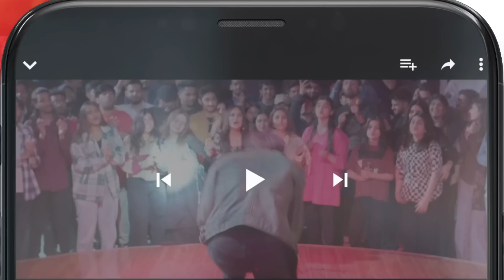Ameer Ghar Se Rishta Aya !! hinaaltaf junaidkhan - Agar - HUM TV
Agar - Episode 29 [𝐂𝐂] - ( Junaid Khan - Hina Altaf - Juggan Kazim ) 8th May 2023 - HUM TV

The tale of a beautiful yet naïve girl Hooriya who loves all things beautiful and good-looking in life and is a fierce critic of unconventionality. Will her experiences in life help her understand the importance of balance? Watch Agar to find out!

CAST:

Hina Altaf
Junaid Khan
Usama Khan
Juggan Kazim
Ali Abbas
Hina Bayat
Behroz Sabzwari
Ahmed Randhawa
Maheen Siddiqui
Hira Soomro
Ismat Zaidi
Sehrish & Others.